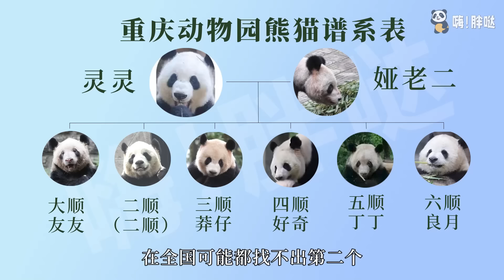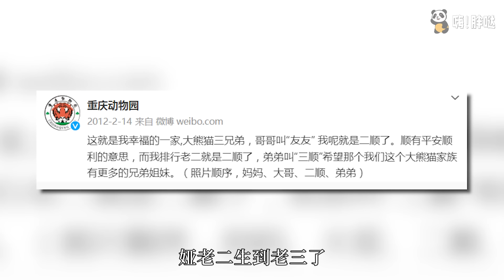熊猫家族唯一的同父同母六姐妹“六六大顺”，总被错当男生，其实都是女生